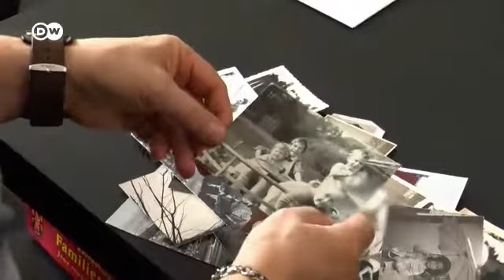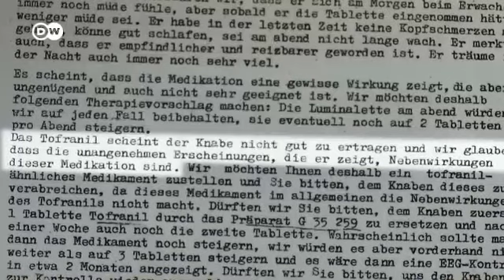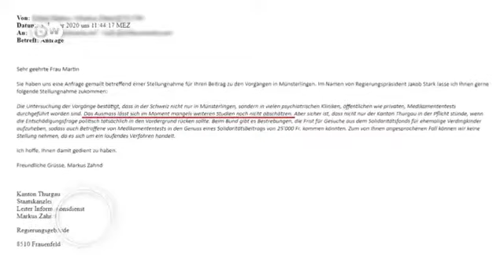DW 06.02.2020 Misshandelt vom eigenen Staat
Deutsche Welle
06. Februar 2020
Fokus Europa
Schweiz: Misshandelt vom eigenen Staat
Jahrzehntelang wurden in der Schweiz bis zu 60.000 Menschen "administrativ verwaltet", entrechtet und misshandelt. Der Grund: Sie entsprachen nicht der Gesellschaftsnorm. Nun kämpfen die Opfer um Entschädigung und Anerkennung.

Ausstellung von Walter Emmisberger
zum Thema fürsorgerische Zwangsmassnahmen, Medikamententests und Behördenwillkür: